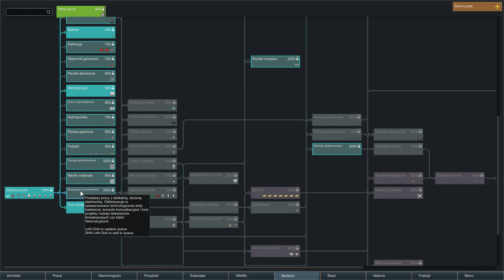ROZBUDOWA - Zagrajmy w Rimworld 1.0 #05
JUSTYNA ALKOHOLICZNKO.

Seria let's play/zagrajmy w RimWorld 1.0. Jeżeli odcinek się spodobał to daj łapkę w górę.

TS, na którym siedzę - Multi-Ts.com.pl

Możecie czasem mnie tam znaleźć i ze mną pogadać, oprócz tego możecie za darmo założyć kanał i pogadać z kolegami.